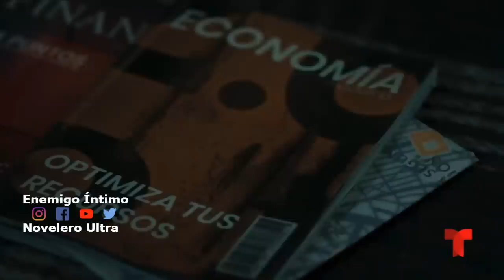Enemigo Íntimo 2 Capitulo 15 Parte 6/7 Completo Hd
"Novelero Ultra"

Novelero Ultra: